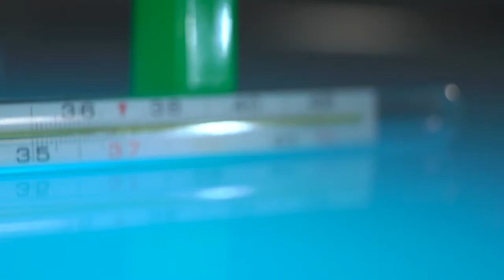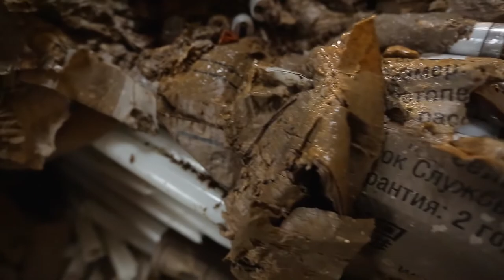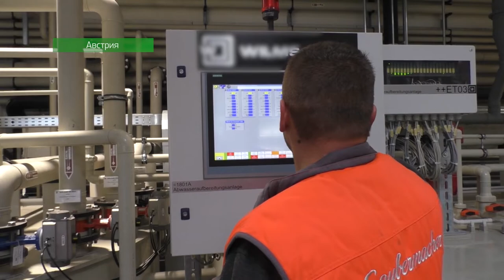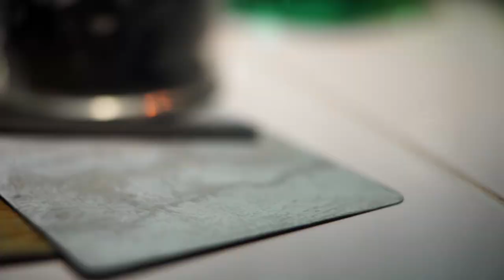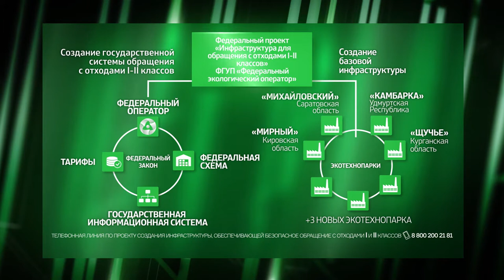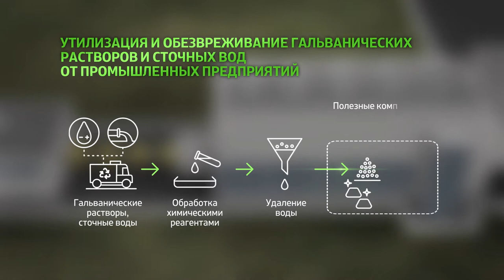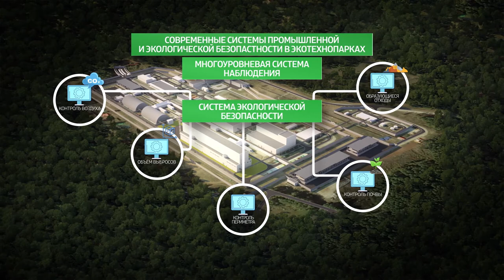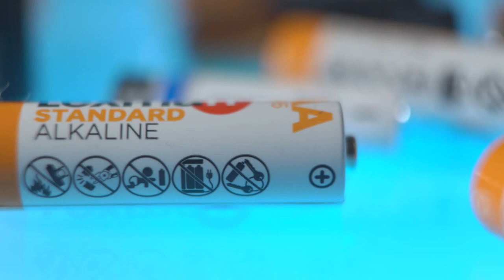Промышленная эволюция. Экотехнопарк «Михайловский». Авторский фильм Елены Потаниной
В фильме «Промышленная эволюция» автор рассказывает о важности рационального обращения с отходами, мерах по улучшению сложившейся непростой ситуации в данной сфере, существующих в мире технологиях переработки промышленных отходов и возможностях вторичного использования продуктов переработки.
В ходе работы над фильмом Елена Потанина посетила и пос. Михайловский, где поговорила с местными жителями об их отношении к ситуации с промышленными отходами в регионе и перспективах расположения на их территории экотехнопарка, направленного на переработку отходов I и II классов.